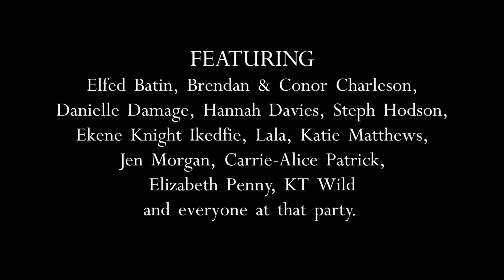High Contrast - The Agony And The Ecstasy feat Selah Corbin - Official Video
This is the official video for "The Agony And The Ecstasy" the new single from High Contrast. Directed by Lincoln Barrett himself and hot on the heels of his massive collaboration with Tiësto and Underworld "The First Note Is Silent"

This is the second single from his forthcoming and highly anticipated album "The Agony & The Ecstasy", which is due out at the end of February on Hospital.

The album title was exclusively revealed by High Contrast for Annie mac Live on Radio One.

The only drum+bass artist we can think of who can get away with writing tunes about existential metaphysics and drawing on renaissance artwork for the cover imagery.

The title track is an organ-chiming, synth-soaring burst of opposing energies with uplifting strings, thumping drums and cooing vocals from upcoming star Selah Corbin.